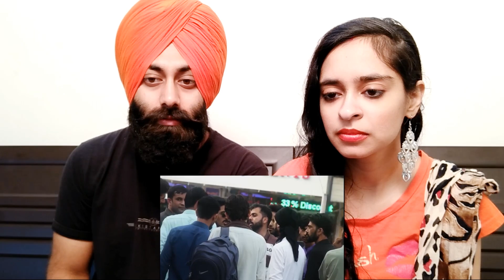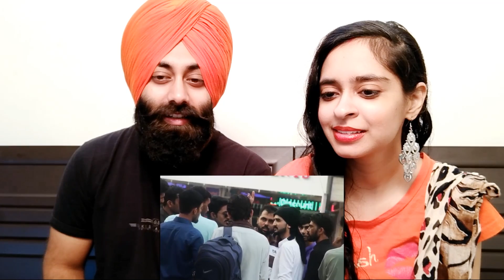Indian Reaction on Hindu Harassment in Pakistan (Part 2) | PunjabiReel TV